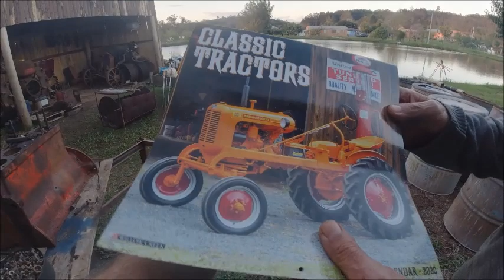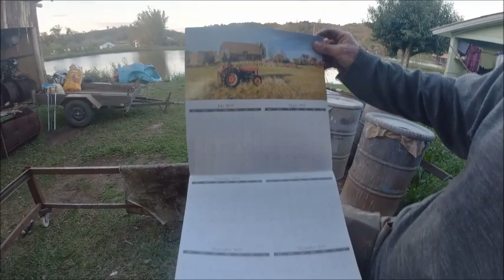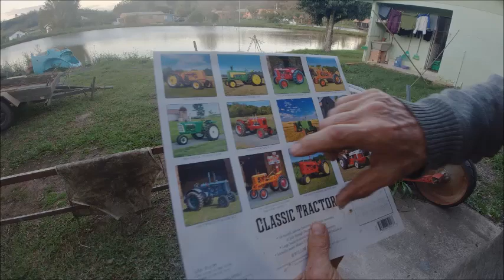As aventuras do jubileu e o belo adormecido parte#21